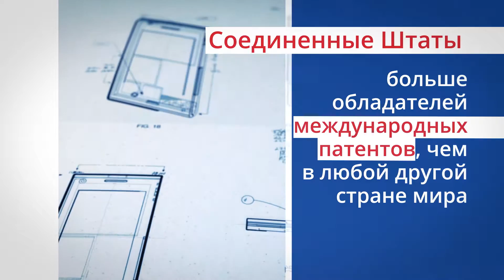SelectUSA — Найдите свой путь к успеху в Соединенных Штатах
Соединенные Штаты – лучшее место для развития вашего бизнеса и достижения делового успеха. У нас есть информация и ресурсы, которые вам помогут.  Узнайте больше на сайте